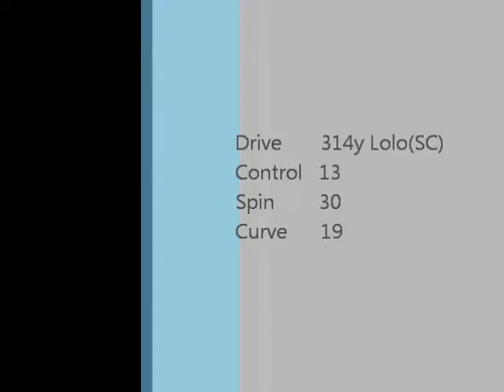-44 Shining Sand [Pangya JP]